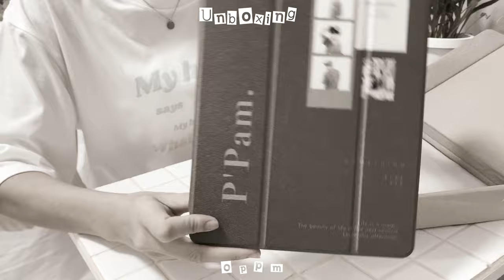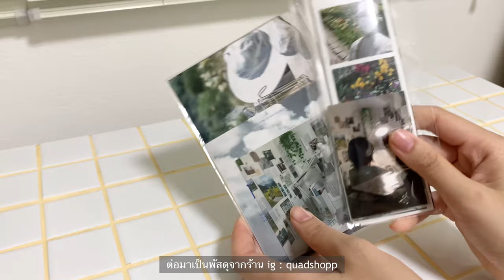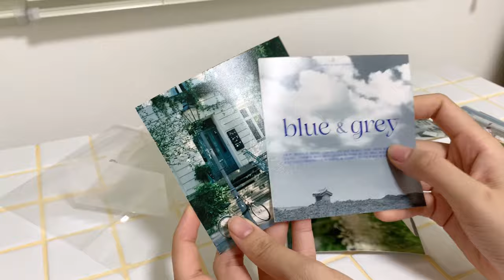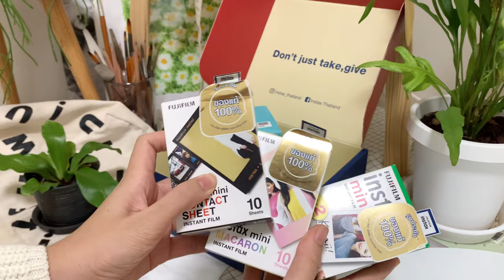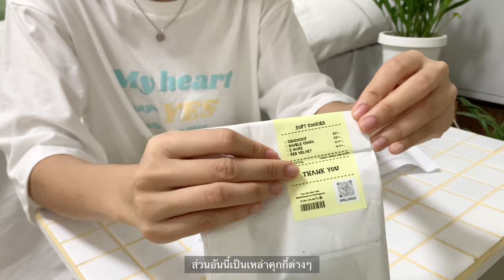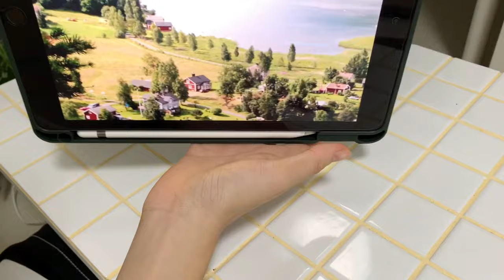Unboxing ep.3 — แกะกล่องพัสดุตลอดสัปดาห์, ของตกแต่ง, เคส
Edit : VLLO